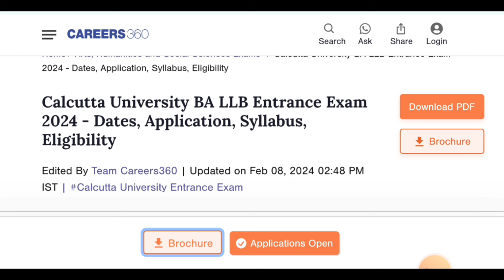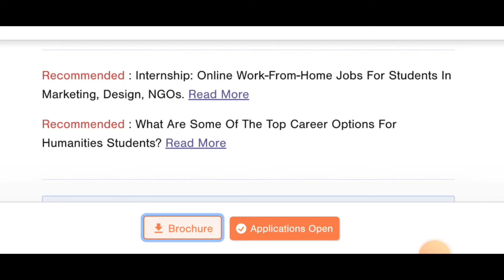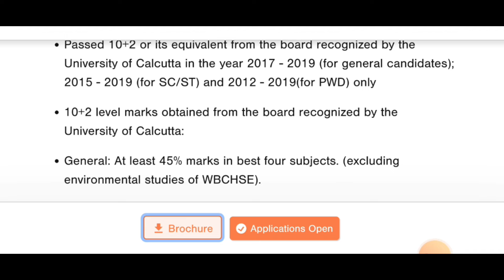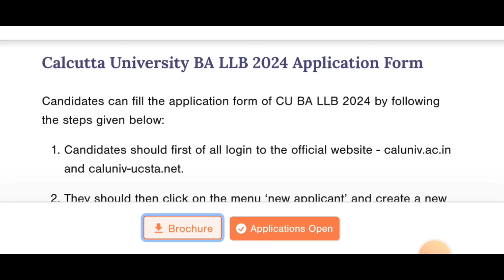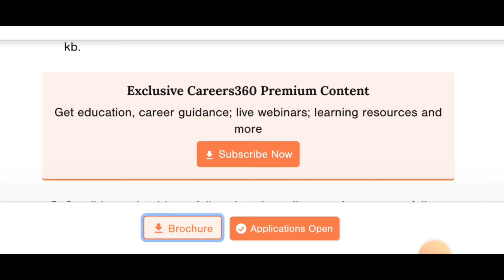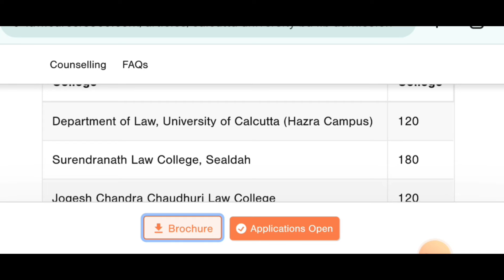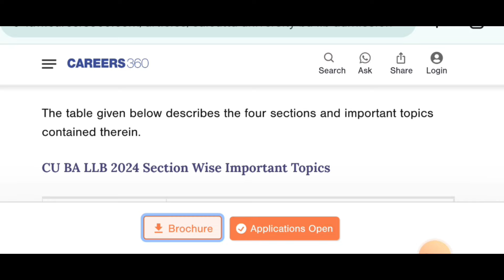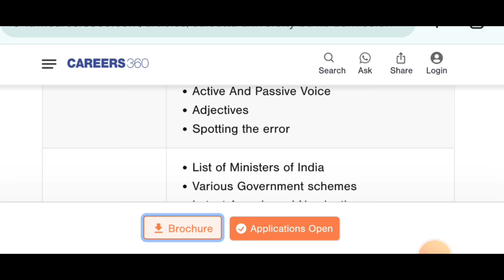BA LLB তে ভর্তি 2024-25 l কবে থেকে আবেদন শুরু l কি ভাবে Form ফিল আপ করবে l BA LLB Admission 2024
BA LLB তে ভর্তি 2024 l কবে থেকে আবেদন শুরু l কি ভাবে Form ফিল আপ করবে l BA LLB Admission 2024

BA LLB Admission 2024 last date
Ba llb admission 2024 dates
Cu Ba llb admission 2024 dates
BA LLB entrance exam 2024
BA LLB entrance exam Date 2024
BA LLB course fees
Cu ba LLB course colleges
Ba LLB form fill up date 2024
Ba LLB Admission start date
Ba LLB application process
Ba LLB seats
Law future
Cu ba LLB colleges
Cu govt BA LLB colleges
Govt law colleges
Govt law colleges course fees
Ba LLB Hons
Ba LLB future
ballb_admission_2024
ba_llb_course